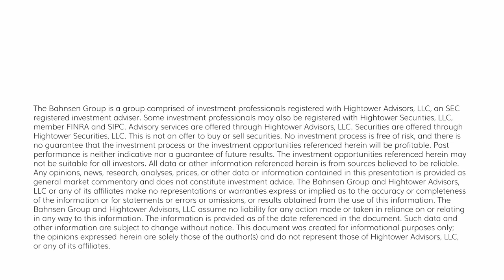Dividend Cafe - So Many Questions, So Much Time